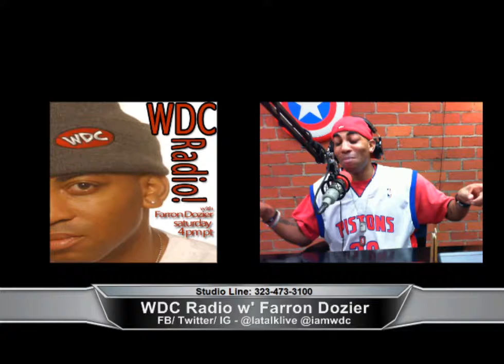WDC Radio w' Farron "WDC" Dozier 02-13-16 ©